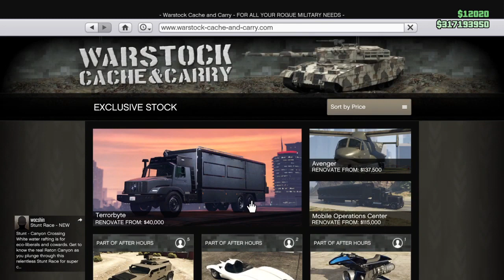قراند5 قلتش نسخ سيارات لحالك مره سهل تقفل SOLO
شرحنا بهذا المقطع قلتش نسخ سيارات لحالك مره سهل